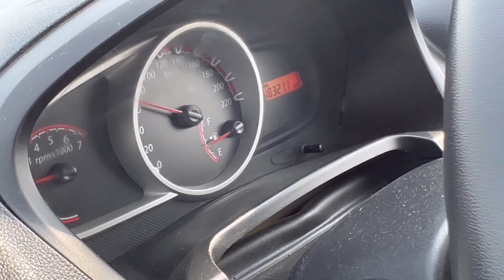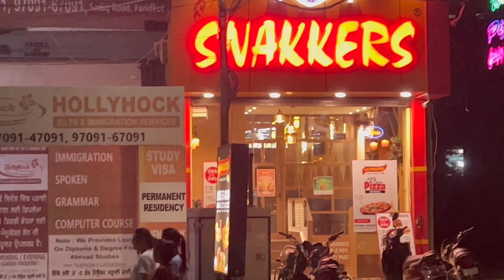SABBAL ਗੈਗ🥷🏻ਨੇ ਪਾਈ ਧੱਕ💥in WONDERLAND🌊😂😍 | VLOG #06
Sabbal💀ਗੈਗ ਗਈ ਨਹਾਉਣ wonderland🌊😆🤣/ ਹੋਗੀ bang bang💥ਜਦੋ ਆਈ sabbal ਗੈਗ🤘🤣

hit likes.